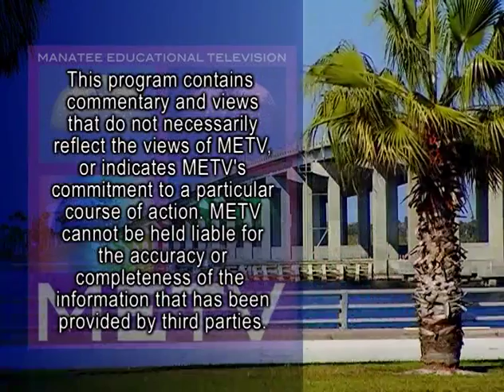USF Sarasota-Manatee Fall Commencement Convocation